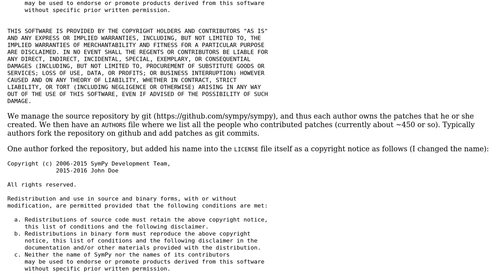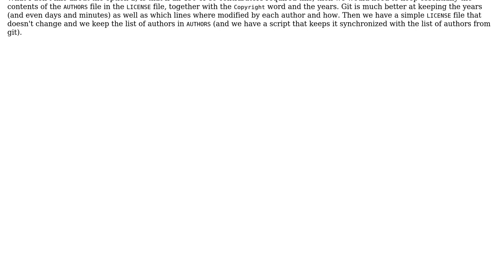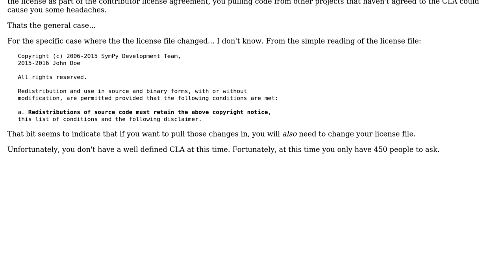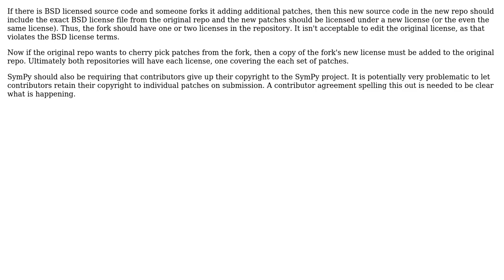Software Engineering: How to manage copyright notices from contributors to a BSD licensed project?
With thanks & praise to God, and with thanks to the many people who have made this project possible! | Content (except music & images) licensed under CC BY-SA | Music | Images & others | With thanks to user Ondrej Certik user moorepants user denfromufa and the Stack Exchange Network Trademarks are property of their respective owners. You are responsible for your own actions.